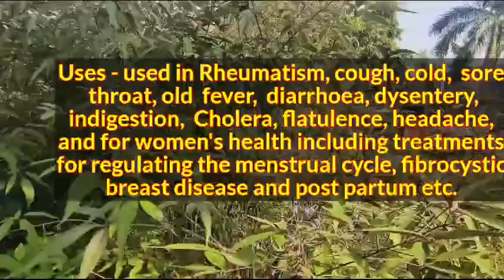Many of diseases one solution in this plant 🪴 👌 by Hakeem Farooq